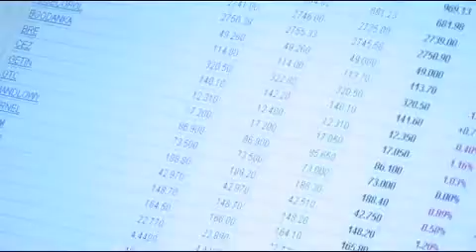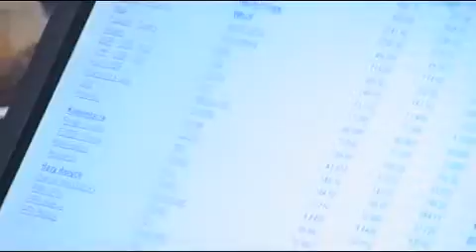EKG Naród potrafi